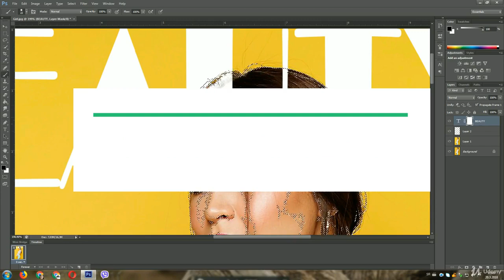Design a Beautiful Online Magazine Cover in Photoshop : Hello and Welcome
Design a Beautiful Online Magazine Cover in Photoshop
Learn to create magazine cover with Photoshop